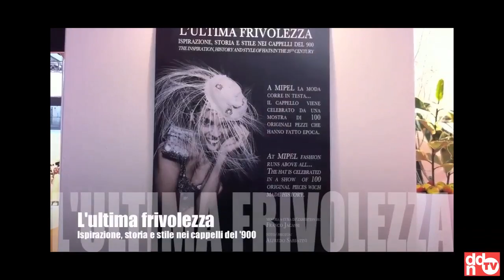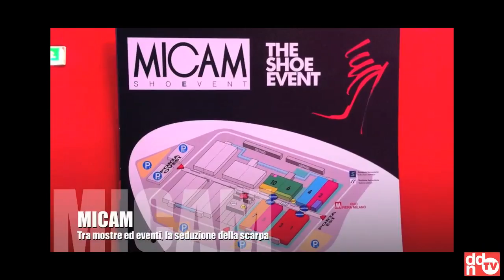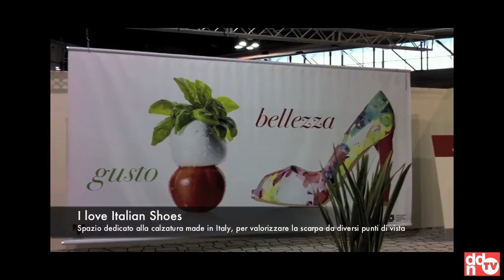MIPEL - MICAM - MIFUR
Fashion exhibition
MIPEL - MICAM - MIFUR @ Fiera Milano, Rho.
Franco Jacassi, curatore della mostra "L'ultima frivolezza".